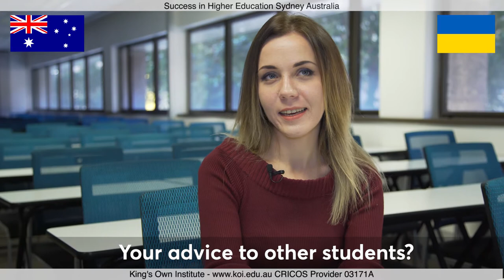Student's Testimonial - Oksana Orlovska, Ukraine, Master of Professional Accounting